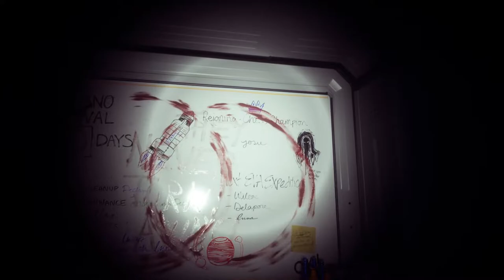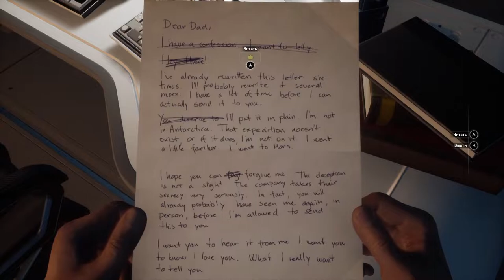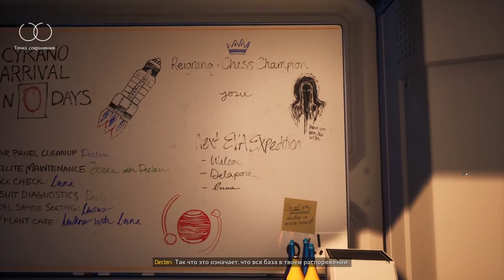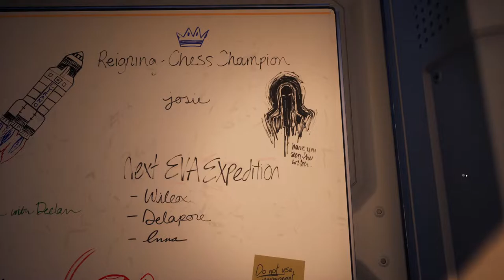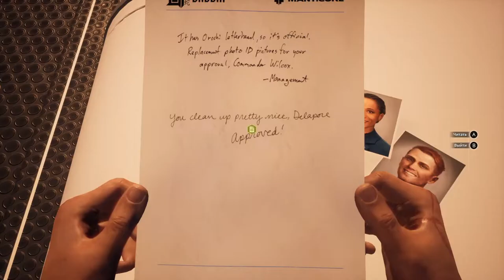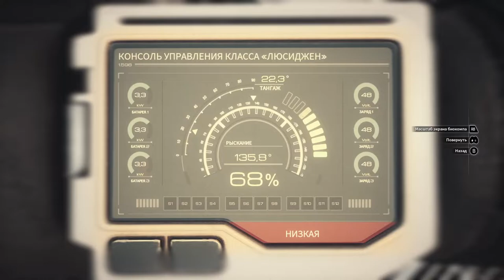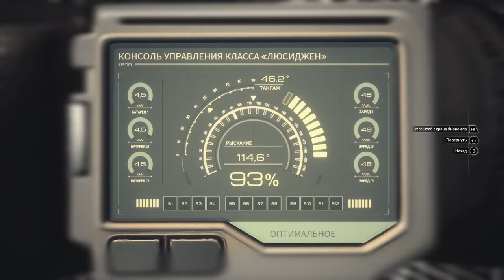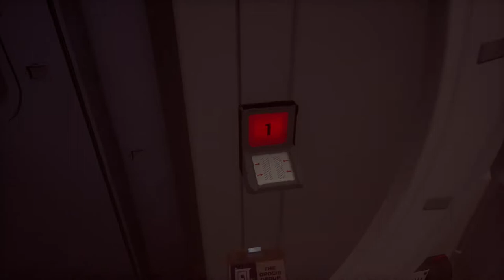Кошмары, биомасса и тентакли! | Прохождение Moons of madness #1 | pc fullhd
Первая серия прохождения Moons of madness!